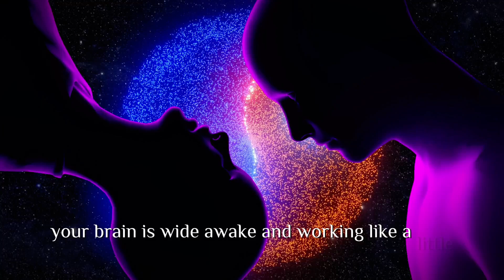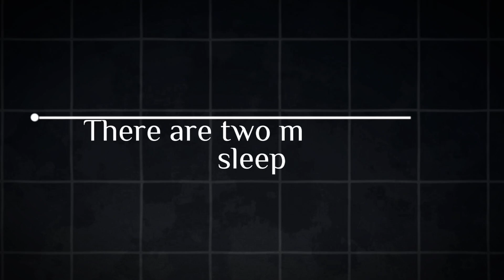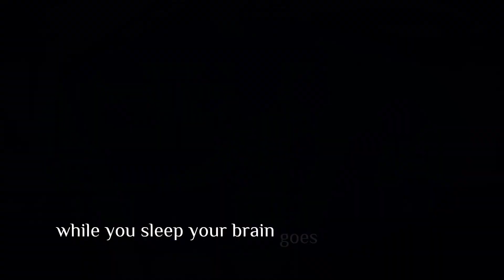What happened to your brain when you sleep 😴